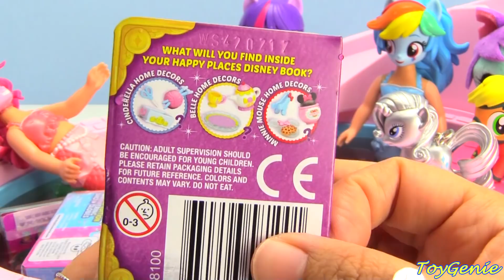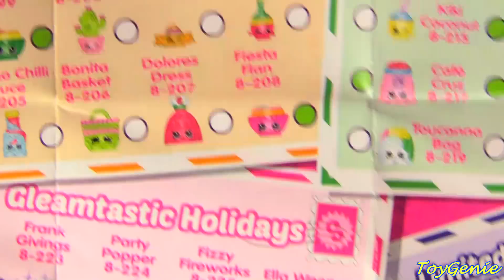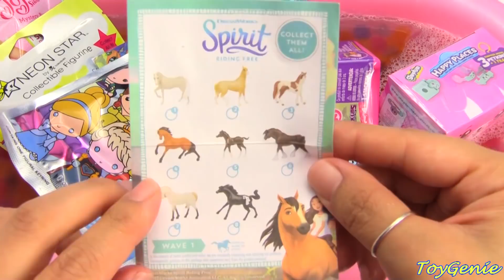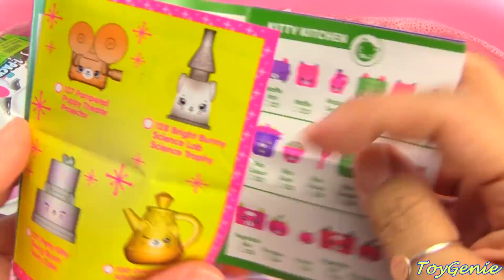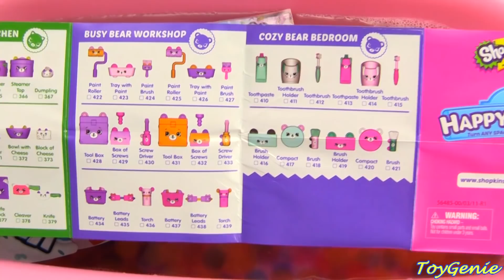My Little Pony Equestria Girls Mermaid Transformation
My Little Pony Equestria Girls Mermaid Transformation with Toy Genie.  Pinkie Pie pours some magical crystals into pool water and transforms into a mermaid.  Will Twlight Sparkle and Rainbow Dash change into Equestria girl mermaids, too?  What surprises will they find in the pool?

The My Little Pony Movie release date is October 6 and in the movie the My Little Ponies transform into Sea Ponies.